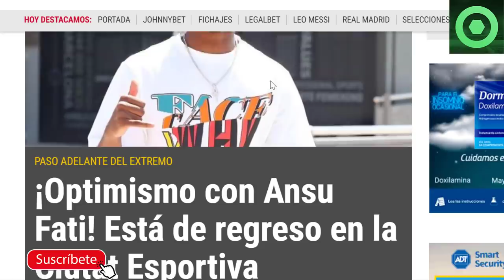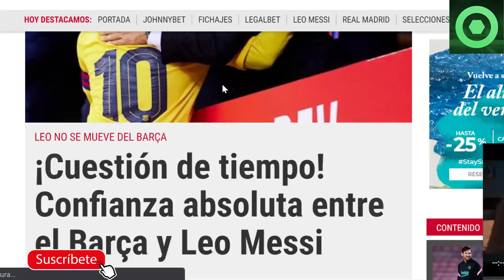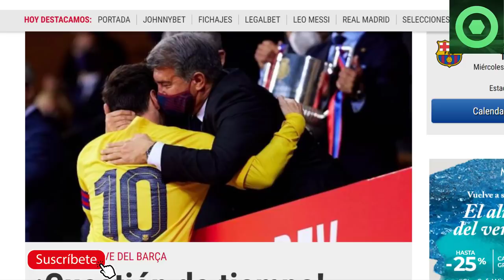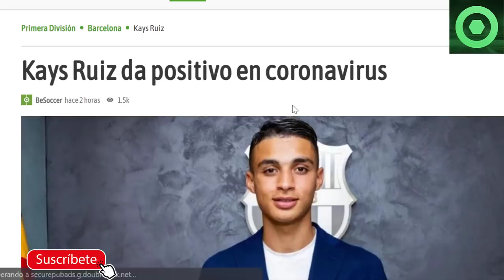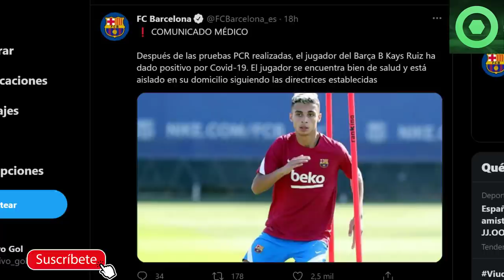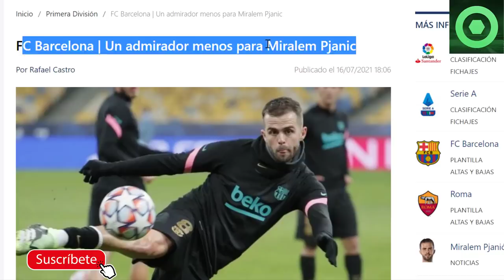🟥¡VAMOS! BUENAS NOTICIAS de ANSU FATI y LEO MESSI 🔴NUEVA VENTA del BARÇA 🟥OTRO JUGADOR da POSITIVO🟥